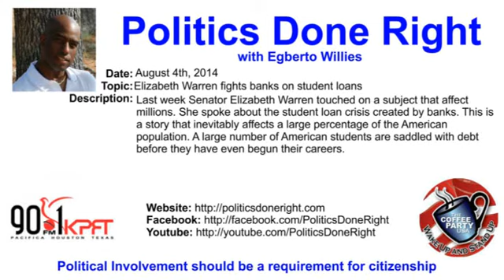Politics Done Right on KPFT - Elizabeth Warren fights bank on student loans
Last week Senator Elizabeth Warren touched on a subject that affect millions. She spoke about the student loan crisis created by banks. This is a story that inevitably affects a large percentage of the American population. A large number of American students are saddled with debt before they have even begun their careers.

Senator Elizabeth Warren however in the hearing last week detailed an even more sinister occurrence. Banks abuse parents who cosigned loans. I will talk about that.